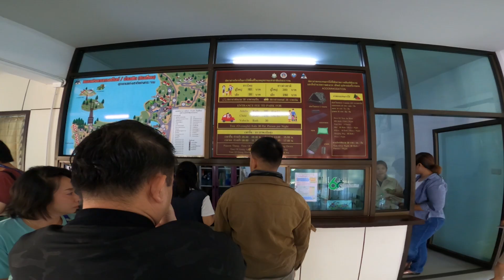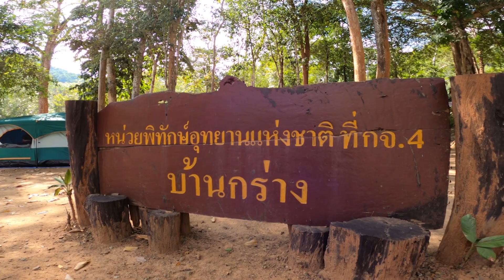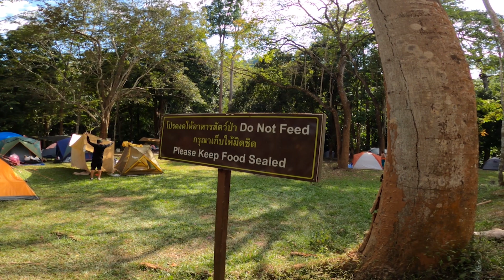บ้านกร่างแคมป์ BAN KRANG CAMP แก่งกระจานเพชรบุรี 2 คนตายาย ตื่นเต้นเร้าใจตลอดทริป EP1/2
กางเต็นท์บ้านกร่างแคมป์ 1 คืน อีกวันเก็บเต็นท์เสร็จแล้วขึ้นเขาพะเนินทุ่งช่วงบ่าย กลับลงมาด้วยความตื่นเต็น กลัวว่ารถจะเสีย เบรคจะไหม้ หรือเจอช้างขวางทาง มาถึงบ้านกร่างแคมป์เกือบมืด โล่งใจ อากาศดีมาก